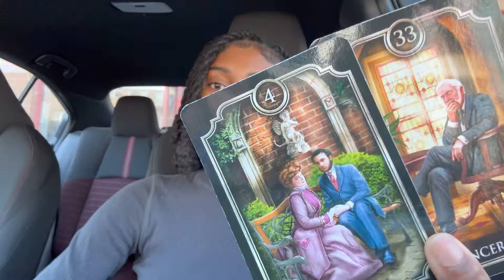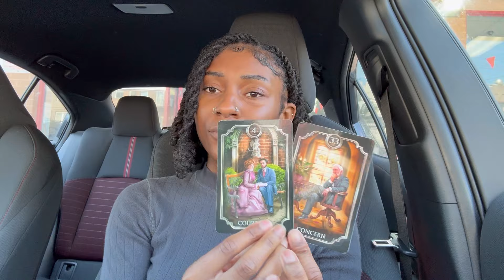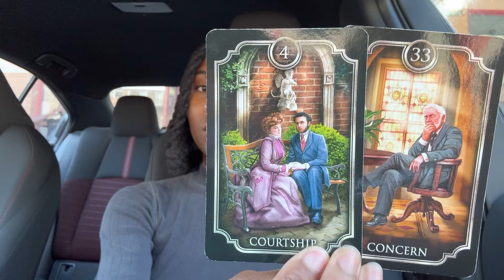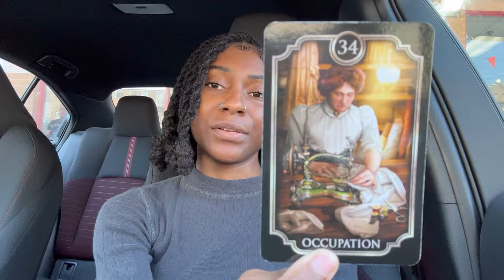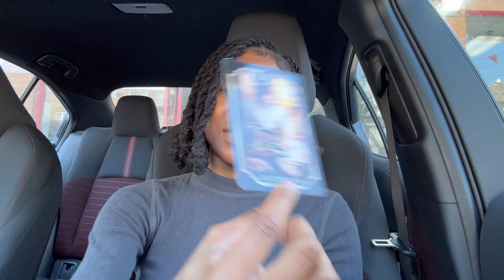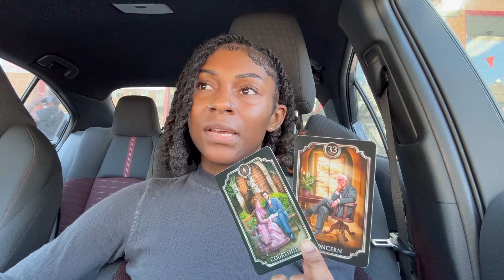💍1111 - This message will attract the right person 💎🏹